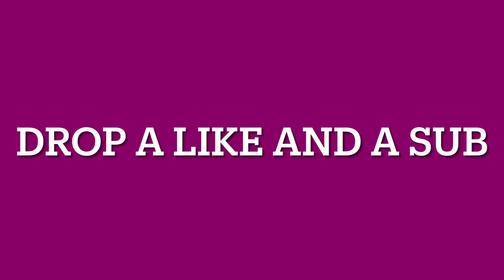Lambo drag race